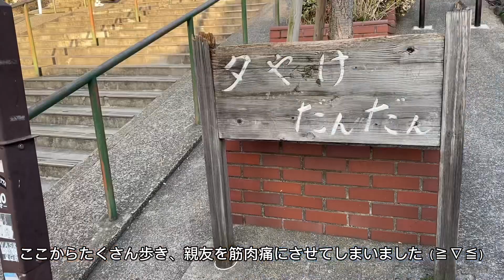アラフィフ女たちのおもしろ東京散歩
親友と現地集合現地解散でふらっと江戸へ
もう一人の親友とも現地で合流
あまり近づきすぎない大人の小旅行です
思い出話がとても楽しかったな
大人になってより楽しいなと思いました
実り多き旅でございました